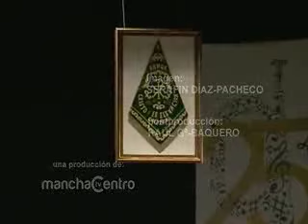Concierto 25 Aniversario Banda Elevación